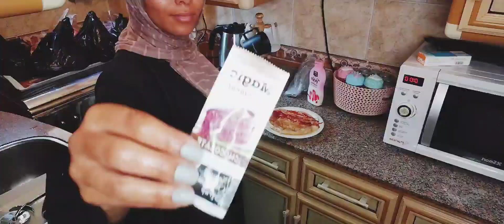نزلت جبت مشتريات الشهر بتاعتى تعبت يوم عشان ارتاح باقى الشهر🥰🤗